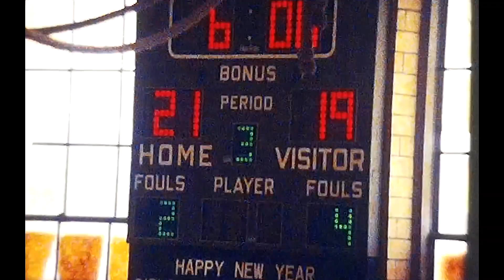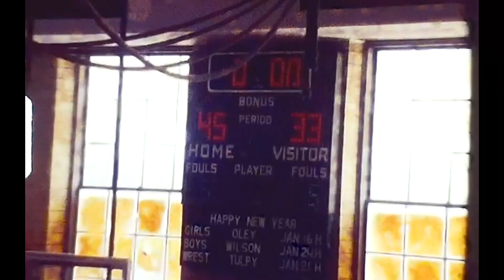Hoops Hysteria: 1970s Recreational Basketball on Super 8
🎥 Vintage Super 8 Film Home Movie, 🎥

Get ready to slam-dunk your way back to the 1970s with our vintage Super 8 film, featuring a recreational basketball game like no other. Watch as friends and family come together for a casual yet intense showdown on the court. The grainy, retro quality of the footage adds an extra layer of nostalgia to this unforgettable game. Join us for a trip down memory lane and witness the passion, competition, and pure joy of '70s basketball in all its vintage glory.

Going Underground -
Martn Klem